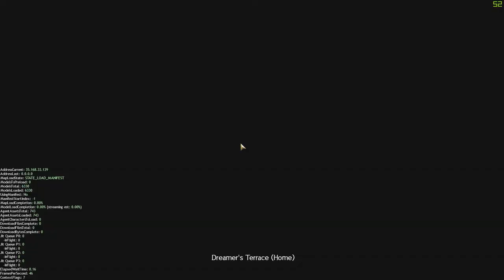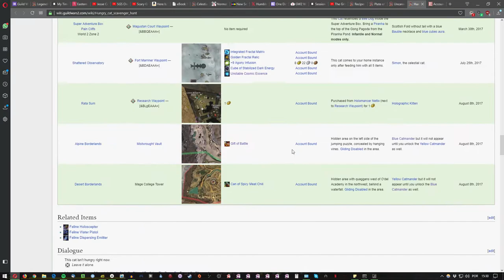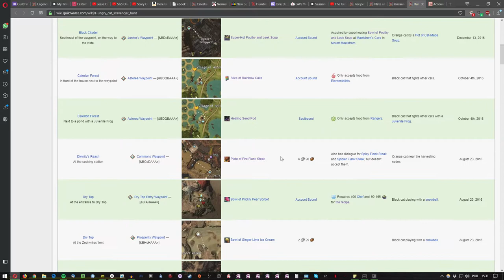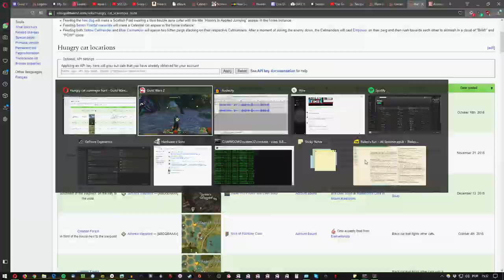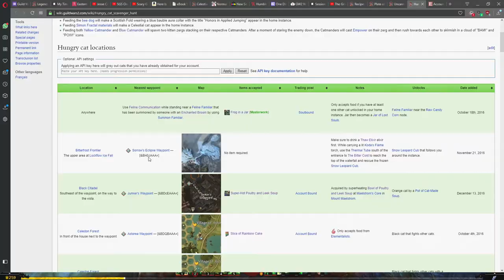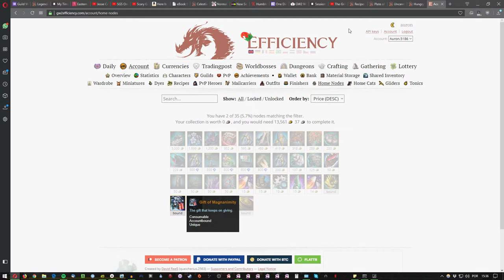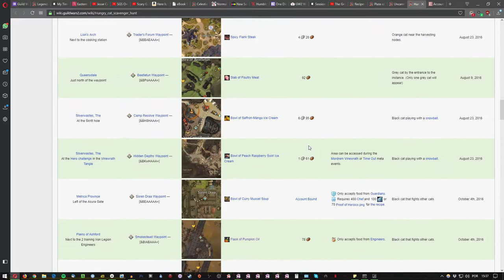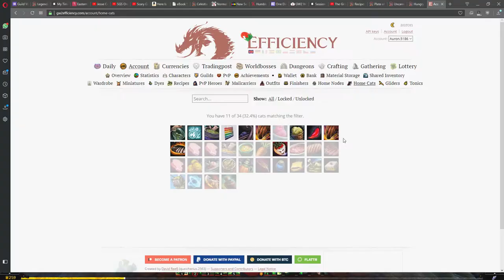Guild Wars 2: Wintersday, Home Instance e MUITOS GATOS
Hoje estamos com um vídeo explicando um pouco a home instance, porque se importar e gatos, porque quem não gosta de gatos?